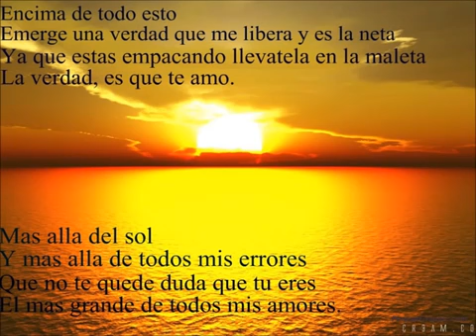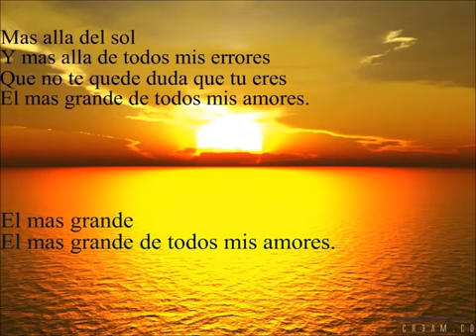Mas allá del sol --- Joan Sebastian